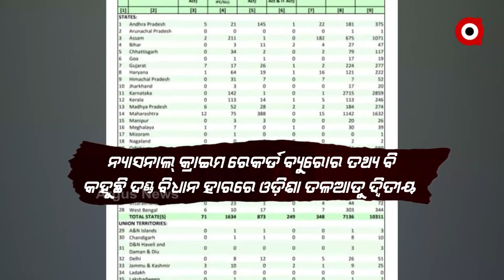ବିଜେଡିକୁ ମମିତା ଆତ୍ମା ଭୟ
ବିଜେଡି ନେତାଙ୍କ ମୁହେଁରେ ତୁଣ୍ଡି
ପ୍ରଶ୍ନ କଲେ ମୁହଁ ବୁଲାଇ ପଳାଉଛନ୍ତି ଦଳର ହେବିୱେଟ୍
ମମିତା ହତ୍ୟା ମାମଲା ଓ ମହାଲିଙ୍ଗ ଯୌନ କେଳେଙ୍କାରୀ ଅଭିଯୋଗରେ ଚୁପ୍ ବିଜେଡିର ହେବିୱେଟ୍ ନେତା । ଗୃହରାଷ୍ଟ୍ର ମନ୍ତ୍ରୀ କ୍ୟାପଟେନ୍ ଦିବ୍ୟ ଶଙ୍କର ମିଶ୍ରଙ୍କ ଲିଙ୍କ ଅଭିଯୋଗ ଆସୁଥିବା ବେଳେ ବିଜେଡି ନେତାଙ୍କ ମୁହଁରେ ତୁଣ୍ଡି । ବହୁଚର୍ଚ୍ଚିତ ଛବିରାଣୀ ଘଟଣାରେ ବିଜୁ ବାବୁ ଦେଇଥିଲେ ସ୍ଲୋଗାନ ।